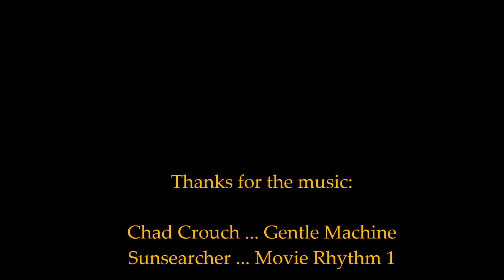Thaxted to Yaxley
Nearly a week free just before the school holidays? Why not explore a bit of East Anglia? Thaxted was welcoming, Bury St Edmunds impressive, and the thatched tower on Thornham Parva’s little church was a first for us.

[PS: the opening title has the date wrong. I noticed it too late. Sorry.]